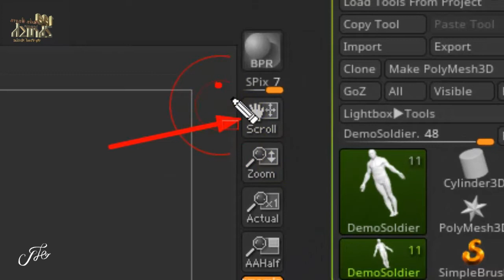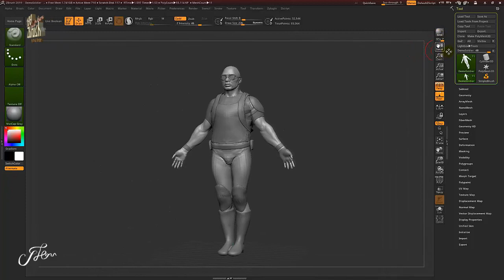สอนzbrush 100 ฟังชั่น พื้นฐาน โปรแกรม Zbrush ►18/100 Right Box - Scroll Document